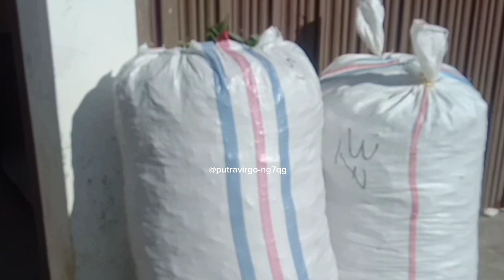harga bawang merah,selasa 30 mei 2023 di pasar Aie baluluak Sungai nanam